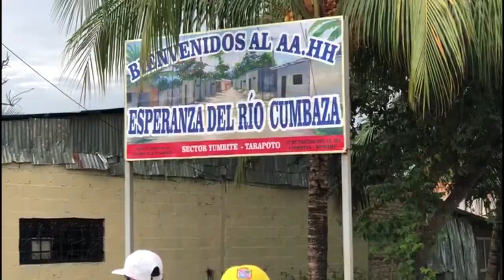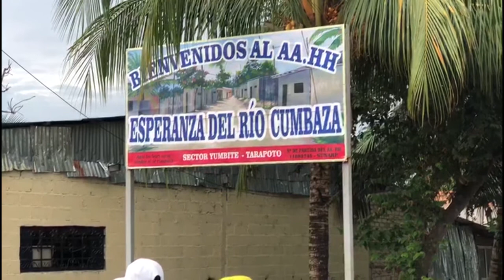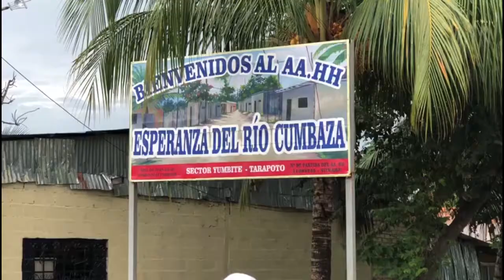Construyen vivienda en zona designada como área verde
Pobladores del asentamiento humano, esperanza del río Cumbaza parte baja de Tarapoto esta mañana, denunciaron públicamente la apropiación de un sector designado como área verde, el mismo que según el presidente de este sector fue entregado por la ex presidenta realizando presuntas irregularidades para favorecer a quien hoy realiza la construcción en esta área protegida.